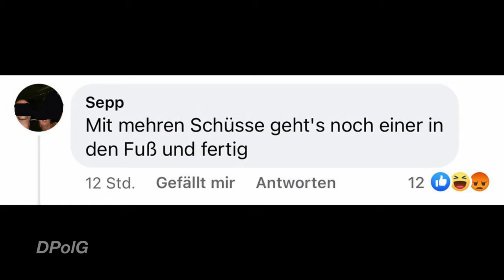Warum Messerangriffe so schwer abzuwehren sind 2/4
Teil 2 unserer Serie: ein ganz großer Faktor ist die Distanz zwischen Messerangreifer und Polizeibeamter/in. Viele unterschätzen, wie schnell ein Angreifer einige Meter überbrücken kann, um mit seinem Messer Verletzungen zu verursachen. Und genau in diesem Sekundenbruchteil muss ein/e Polizeibeamter/in gleiche mehrere Entscheidungen treffen.